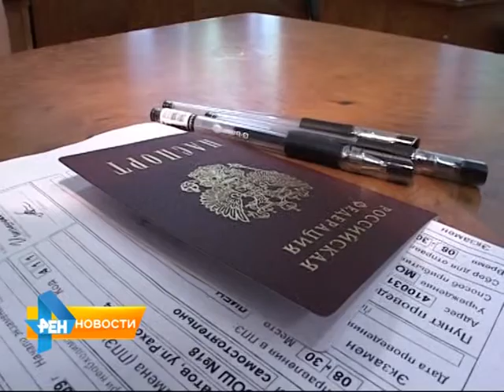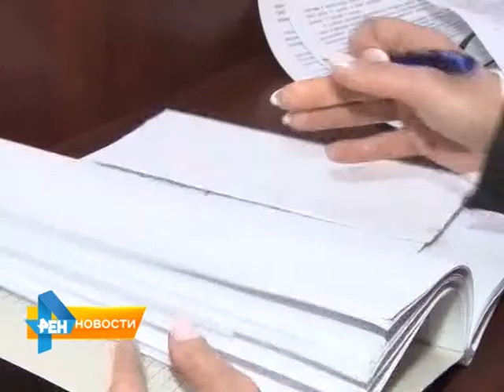Историю могут сделать обязательным предметом для сдачи ЕГЭ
В рамках заседания нацсовета Гаджимет Сафаралиев предложил сделать обязательным предметом при сдаче ЕГЭ историю России. Инициативу Сафаралиева готовы поддержать в Госдуме. Подробнее о законодательных инициативах народных избранников расскажем в обзорном материале программы от 19 марта 2015 года.